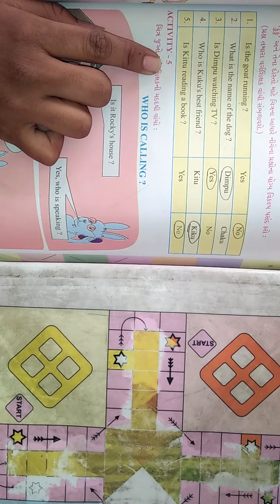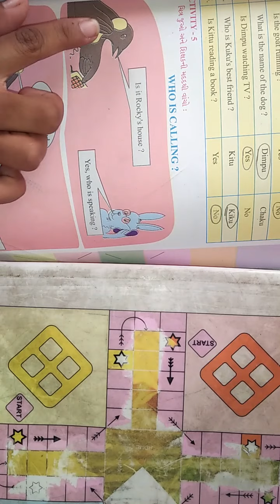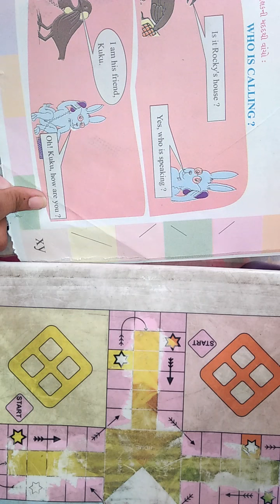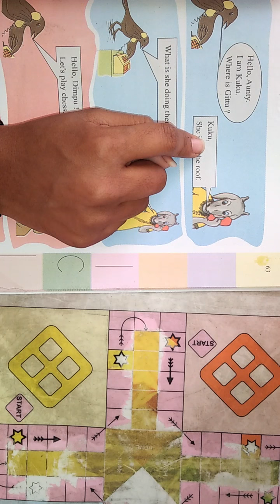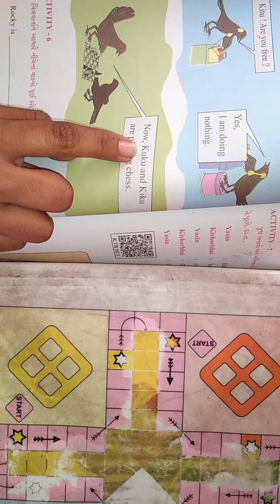Std 4 English ch 6 Part 4